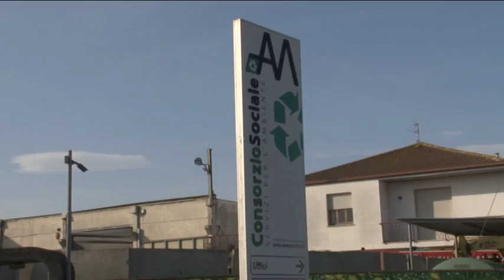Incendio AM di Pineto,Aperta l’inchiesta sul rogo